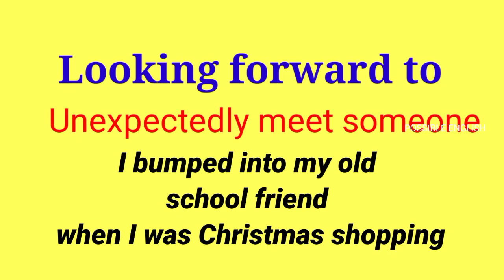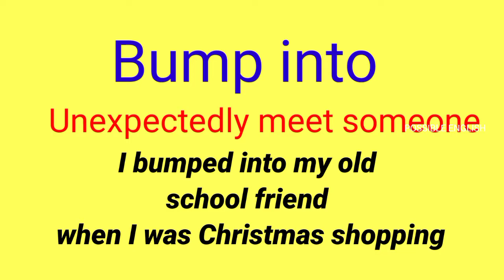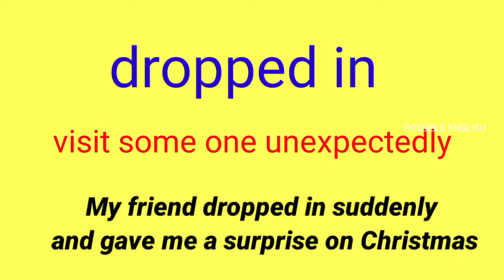Happy Christmas- Christmas plan- Christmas words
Common errors in past tense

16 day English Speaking Challenge

Tamil motivation

Our students'Feedback